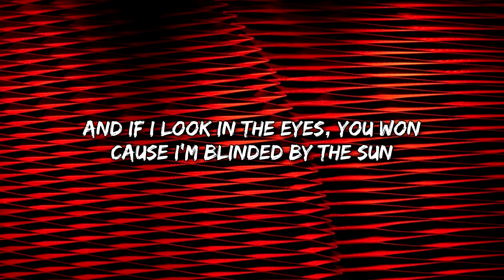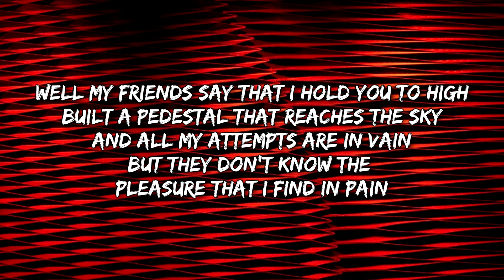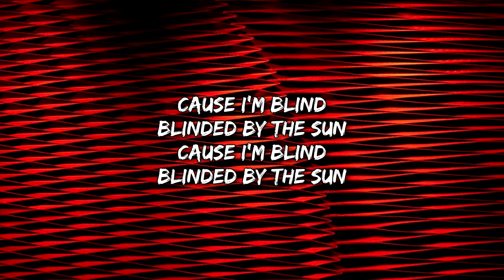Money Heist: Berlin - Blinded by the Sun (Nick Nolan) (Lyrics)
Lyrics

I can't crawl into a deep hole fast enough
You won't listen but I'm never gonna give you up
My fingers crossed behind my back
I'm runnin outta time and I'm slippin through the cracks

And if I look in the eyes, you won
Cause I'm blinded by the sun

I kinda wish that I could get inside your head
Throw a switch make you listen to what I said
Then you'd see something there when you look at me
I'm not invisible, why can't you see that I'm

Not gonna give up and run
When I'm blinded by the sun

Well my friends say that I hold you to high
Built a pedestal that reaches the sky
And all my attempts are in vain
But they don't know the pleasure that I find in pain

Cause I'm blind
Blinded by the sun
Cause I'm blind